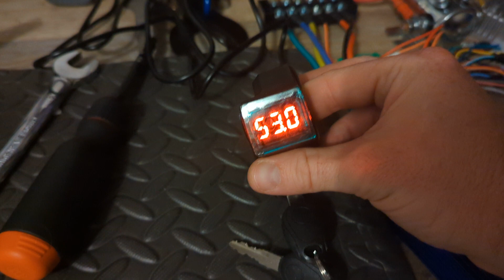1st Time Powering Up the DIY Electric Chopper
My current project (obsession) is this Schwinn Stingray OCC chopper bike and I'm sticking in a powerful brushless motor I made from a truck alternator and all the zappy accoutrements to make an overpowered ebike.